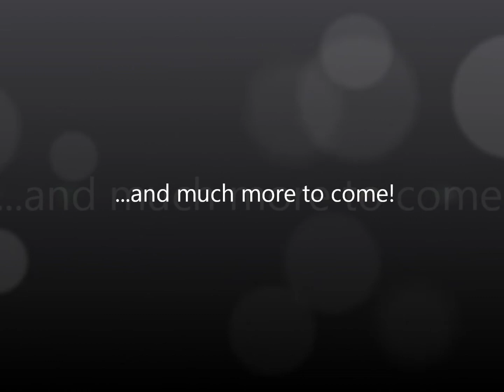A-T-Elle Radio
Promotional Video